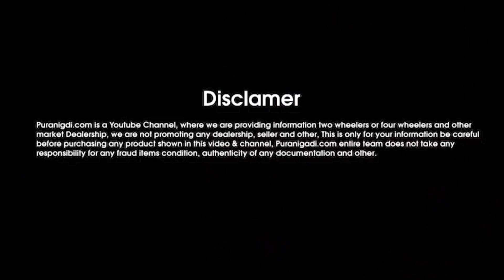👉 || Second Hand Bolero Under 3 Lakh | Second Hand Bolero Price List